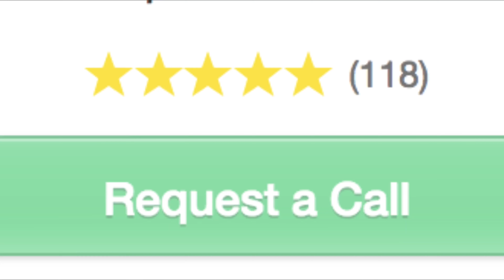Should We Engage In Unhealthy Behaviors To Lose Weight?